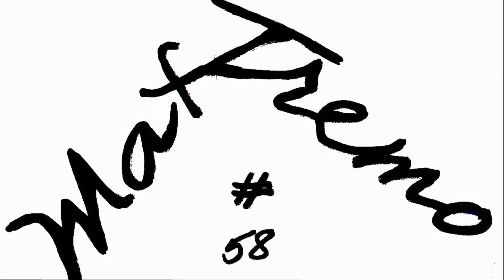F1 CAR CHEVROLET DRIVER WINDPROOF JACKET BMW C600 SPORT